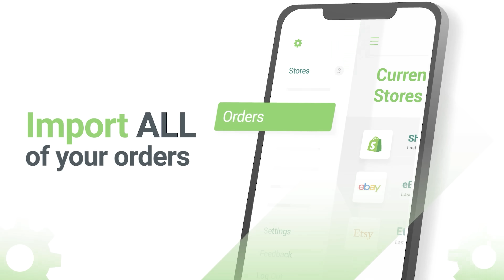Lamborghini Will Take Notice If I Buy This Hypercar.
Massive shoutout to the owner of the Centenario and the STO and to Prestige Imports, Lamborghini Miami